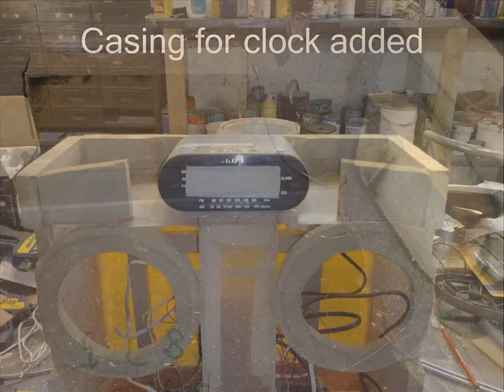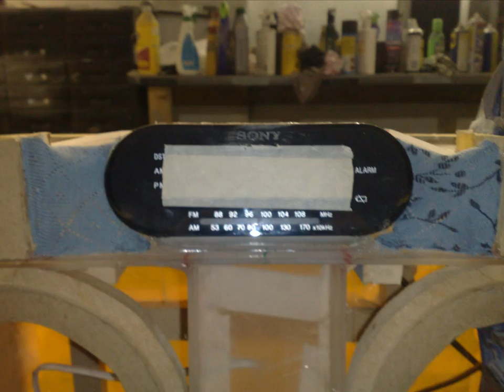How to Modify your iPod Dock to get better sound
How to modify your iPod doc to add new bigger speakers. You will need Plastic, Fibreglass, glue and paint. Oh and the new speakers